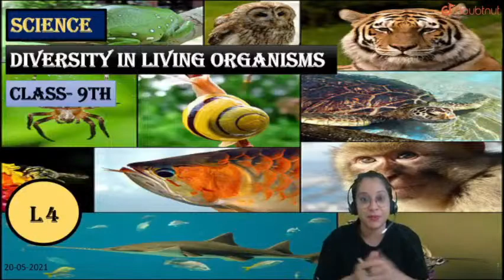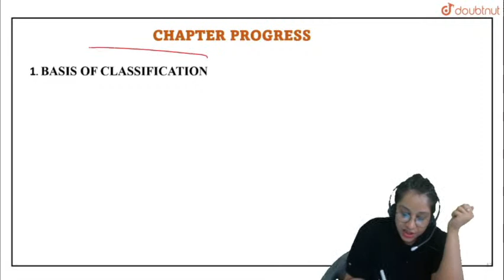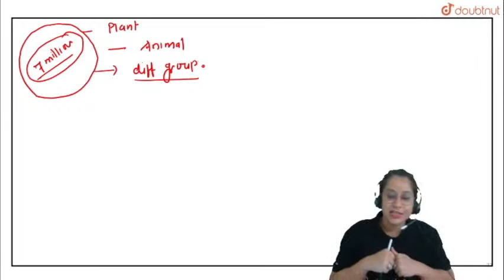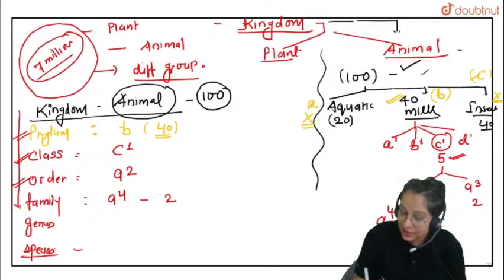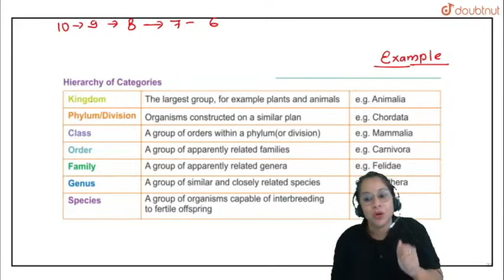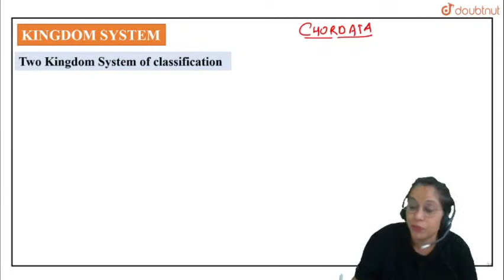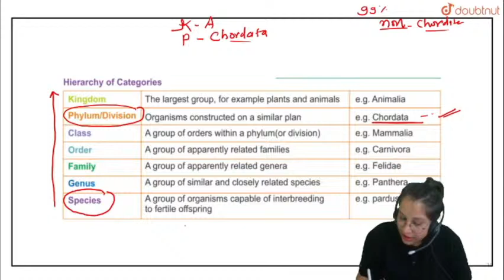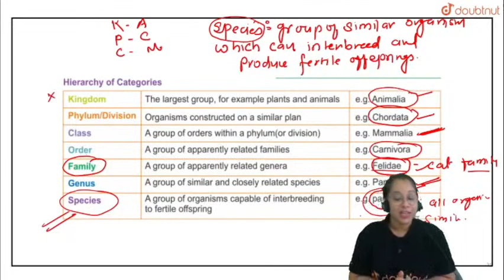DIVERSITY IN LIVING ORGANISMS - L4 | Class 9 Science | Dolly Ma'm | 6 PM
DIVERSITY IN LIVING ORGANISMS - L4 | Five Kingdom System classification |Class 9 Science | Dolly Ma'm |6 PM

Topics to be covered in this Lecture :
Five Kingdom System classification